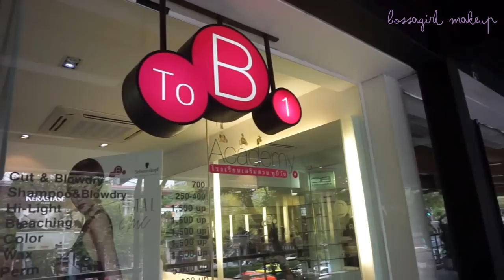Hair color by ToB1 Hairstation : อัพเดตเทรนการทำสีผม (พาสเทล) SS15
Update Hair color trend @ToB1 Hairstation
concept : Pearlescent
Place : ToB1 Hairstation Siam, Thailand

xoxo
Poolek